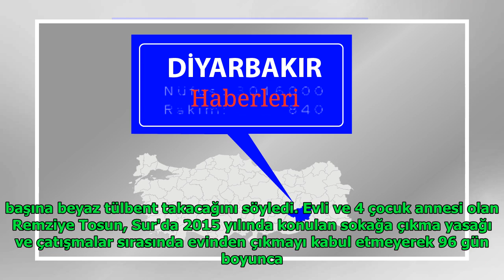HDP'li yeni milletvekili Remziye Tosun ameliyat oldu